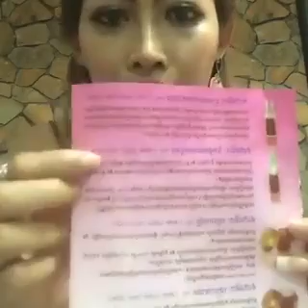ហេតុអ្វីបានជាយេីងគួរជ្រេីសរេីសប្រេីក្រែមថែរក្សាស្បែក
👉ហេតុអ្វីបានជាយេីងគួរជ្រេីសរេីសប្រេីក្រែមថែរក្សាស្បែកនិង ព្យាបាលស្បែកម៉ាកខេស្សាស្គីន អុិចស្ពឺត?

😱ការប្រេីប្រាស់ផលិតផលលាបលេីស្បែកក៏ត្រូវគិតពីសុវត្ថិភាពដូចយេីងញាំុចំនីអាហារចូលទៅក្នុងខ្លួនដូចគ្នា។

👌ខេស្ស៊ា ស្គីនអិុចស្ពឺត ត្រូវបានទទួលស្គាល់ពីក្រសួងសុខាភិបាលក្នុងនិងក្រៅប្រទេស ជាពិសេស នាយកដ្ឋានសុវត្ថិភាពចំនីអាហារផងដែរ។

✅តេីនៅចាំអីទៀតផ្លាស់ប្តូរទំលាប់ថែទាំនិងព្យាបាលស្បែករបស់អ្នកមកប្រេី ខេស្ស៊ាស្គីនអិុចស្ពឺតយេីងវិញ ដេីម្បី សុវត្ថិភាពរហូតដល់អ្នកឈានចូលដល់វ័យចំណាស់ ដោយមិនបារម្ភពីផលប៉ះពាល់រយៈពេលយូរអង្វែងអ្វីទាំងអស់☺️

👍តេីនៅឯណាមាន ផលិតផលពូកែសក្តិសិទ្ធ ហេីយ សុវត្ថិភាពខ្ពស់ទៀតនោះ គឺមាននៅហាងម៉ាស្ទ័រប៊ីយូធីប៉ុណ្ណោះជាមួយផលិតផលខេស្ស៊ាស្គីនអិុចស្ពឺត👌
ប្រេីមិនឃេីញលទ្ធផលធានាសងថវិការវិញ👍

🙏🙏🙏អគុណសូមជួយចែករំលែកដល់អ្នកដែលកំពុងតែស្វែងរកផលិតផលព្យាបាលមុខពួកគាត់ផង🙏🙏🙏

🏥ខេស្ស៊ាស្គីនអិុចស្ពឺត អ្នកជំនាញថែរក្សានិងព្យាបាលស្បែក🏥

❤️ខេស្ស៊ាស្គីនអិុចស្ពឺត ស្រស់ស្អាតដូចវេទមន្ត❤️
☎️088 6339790